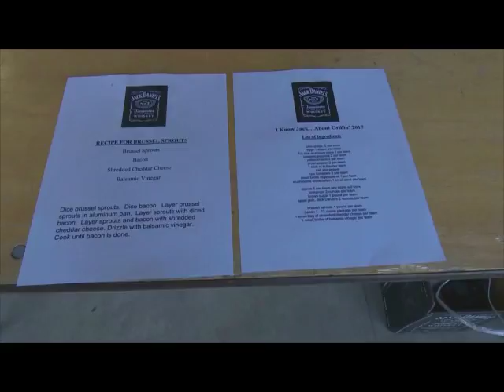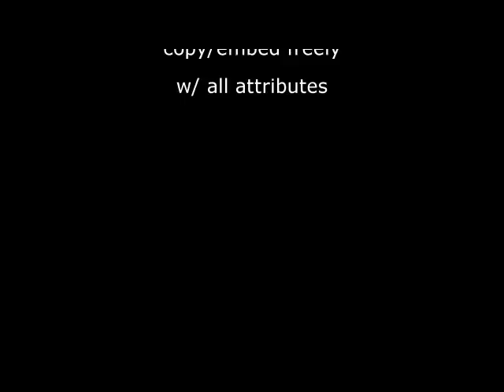I Know Jack About Grilling 2017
I know Jack is 5 teams from the Jack Daniels International BBQ Cookoff that compete for Top Honors.  Each team is given a box of items, a recipe for a side dish an hour to cook.  They remaining creativity is on the Pitmasters.  Always a adventure to see how each cook responds to the ingredients.